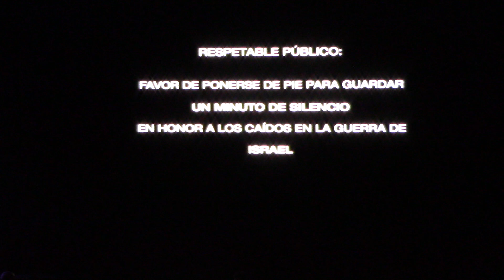EN MEMORIA DE LOS CAÍDOS EN ISRAEL 50 FESTIVAL AVIV Noche recuerdo Tashubu 2